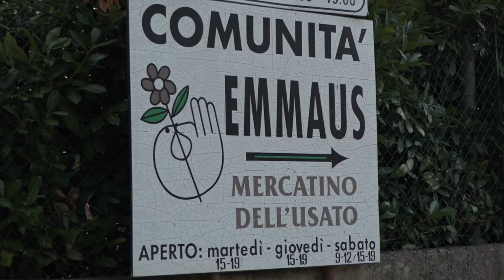Furto e gravi atti vandalici al mercatino solidale della comunità Emmaus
Hanno distrutto porte e armadietti, spaccato vetri e scaricato due estintori sulla merce.
Un furto ed un atto vandalico al Mercatino solidale Emmaus di Laterina.
Oltre a lasciarsi alle spalle gli atti vandalici i malviventi sono riusciti a portar via alcuni oggetti di valore e qualche migliaio di euro.
L'episodio è stato già denunciato ai carabinieri.